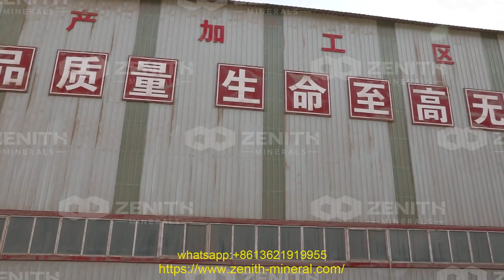Máy đập hàm là gì